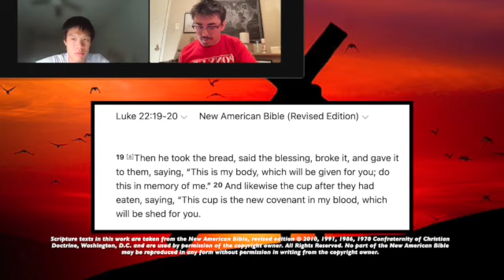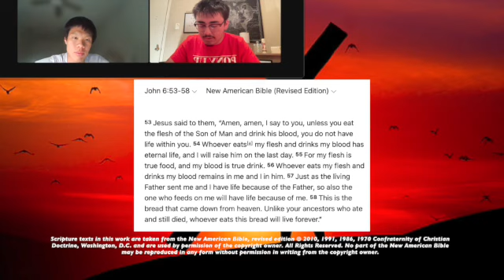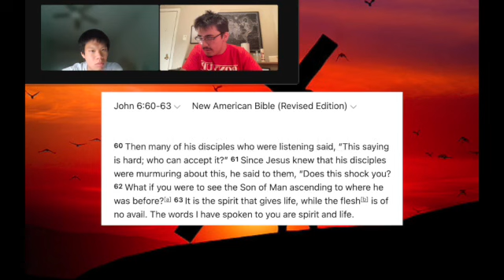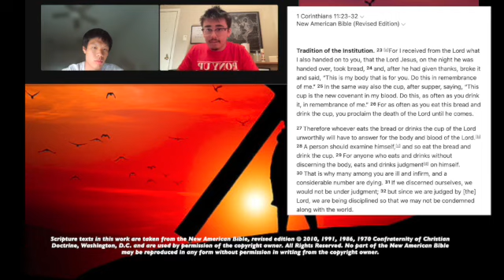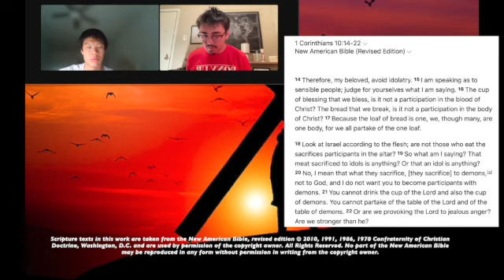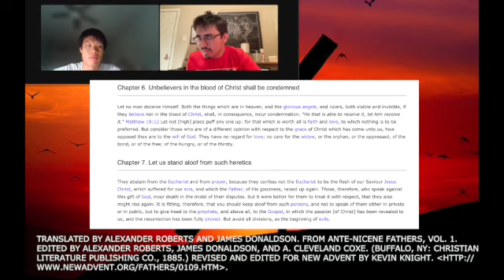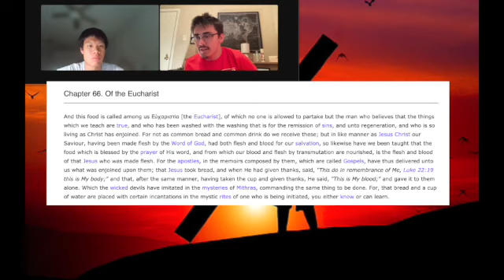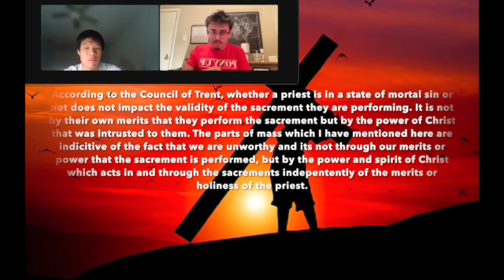A Protestant and a Catholic discuss Holy Communion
This is a discussion between me and a college buddy in regard to Holy Communion and whether the Catholic perspective of Holy Communion is correct or not.

Here are some more resources in regard to the Eucharist and things discussed in the video :

Catholic Answers - "Doubt the Real Presense? Try a Blood Miracle" -

Magis Center - The Science (or Lack Thereof) Behind Juan Diego's Tilma -